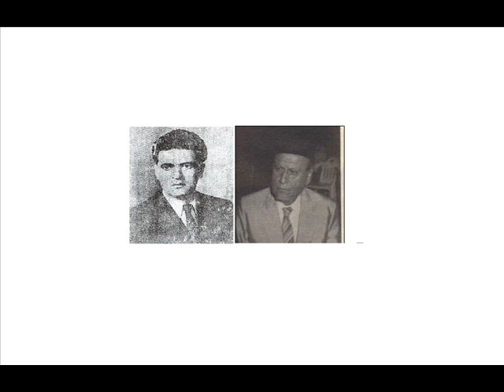زجل المتين 1959 جوقة الجبل و جوقة الأرز 16